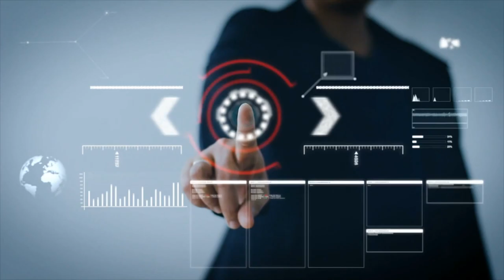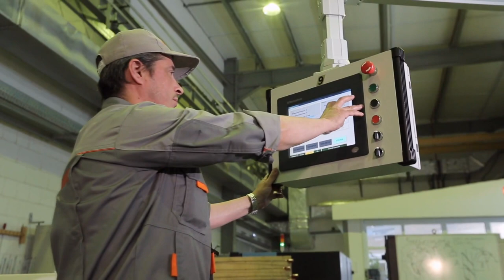Empowering the Steel Industry. Inspiring the Next Generation of Engineers.